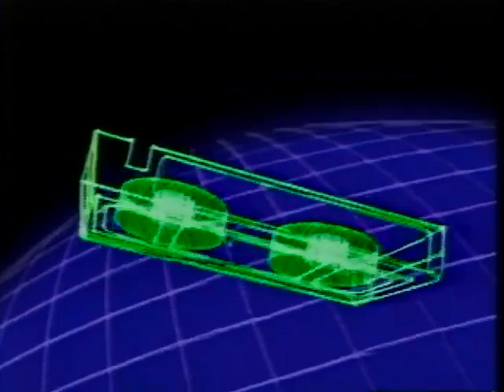Prism Entertainment (1985)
From the VHS release of the TV movie, "Gulag". For Marcus Montgomery's Logo Archive, and Valve.